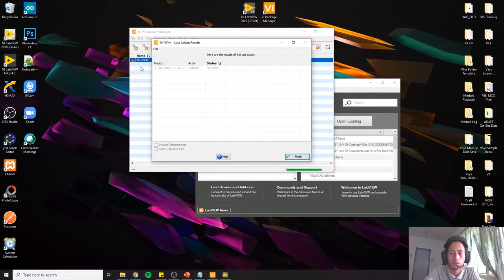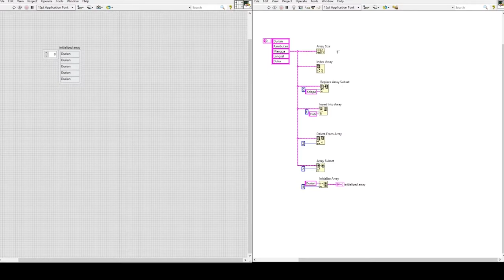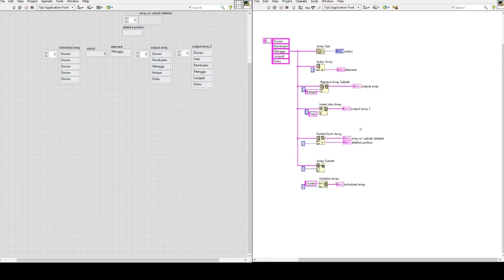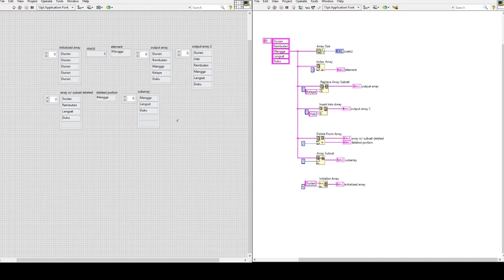Tutorial on Manipulating Arrays in LabVIEW (Part 3)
Our engineer MUHAMMAD HARITH FAIZUN BIN MOHD JASRI will be instructing a tutorial on Manipulating Arrays in LabVIEW (Part 3).

If you have any questions, please leave your questions on the comment section.
for more up coming tutorial videos on LabVIEW.